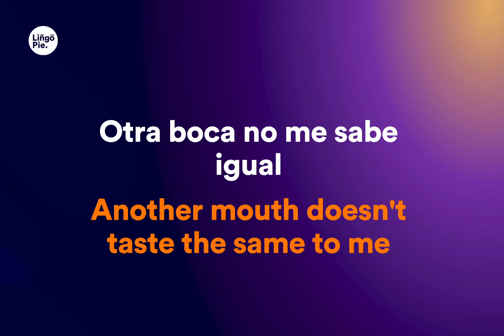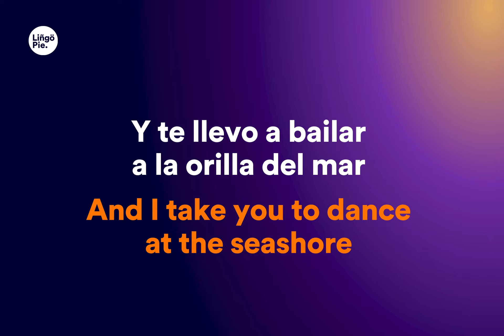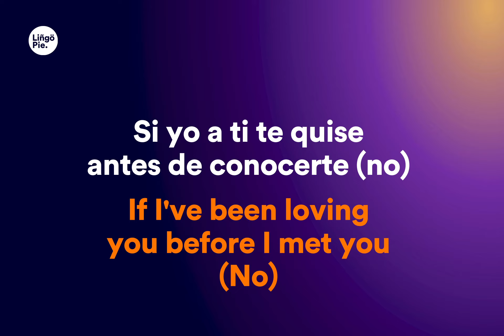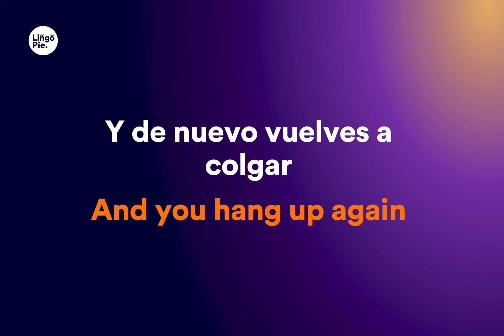Lali Ft. CNCO - Como Así (Lyrics / Letra English & Spanish) Translation & Meaning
Turn singing along to your favourite hits into a fun language lesson! As the #1 immersive language learning app, Lingopie brings you all the songs, the lyrics, and the translations at the click of a button.